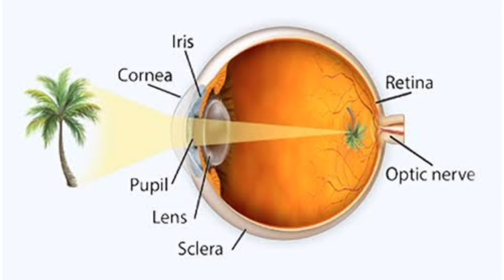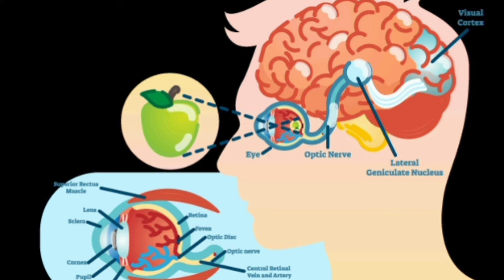Imam Jaffar Sadiq a.s as a great scientist | life of imam jaffar Sadiq a.s @My islamic library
Imam Jaffar Sadiq a.s is the greatest scientist in the world. He founded the modern science. His students were truely the pioneer of modern science.
This video is a tribute to him.
May Allah accept my effort. Ameen